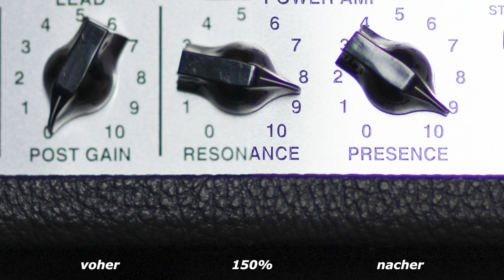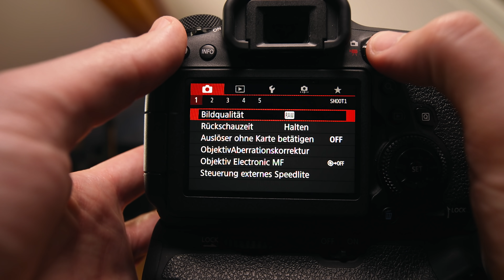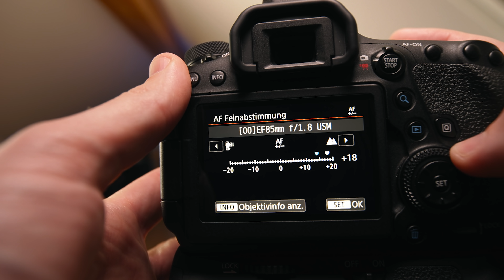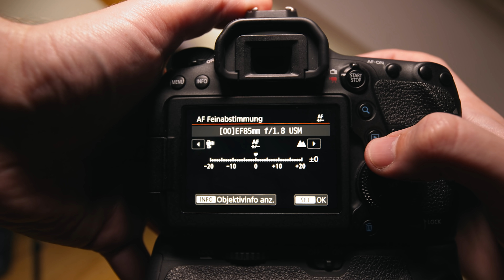Schärfer fotografieren - Objektive justieren für schärfere Fotos | QuickTip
Mit diesem einfachen Tip kannst du schnell und einfach das Maximum an Schärfe aus deinen Objektiven herausholen.

► Meine Ausrüstung

Meine Kamera
Meine Studio Kamera
Meine Drohne
Meine Vlog Objektiv
Mein Studio Objektiv
Mein Vlog Mikrofon
Mein Studio Mikrofon
Mein Vlog Stativ
Mein Studio Stativ